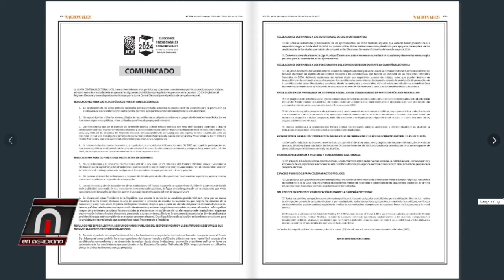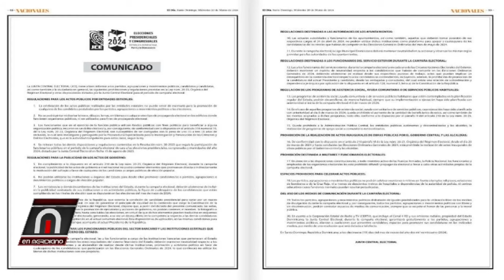PRM desacata resolución JCE y viola la Ley Electoral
Extracto del Programa En meridiano marzo 20 2024 del canal EN TELEVISIÓN